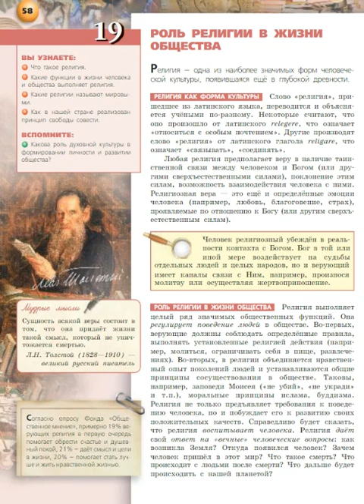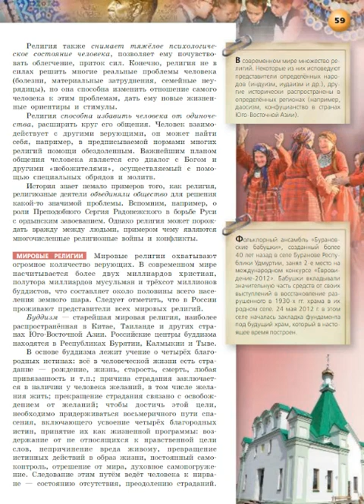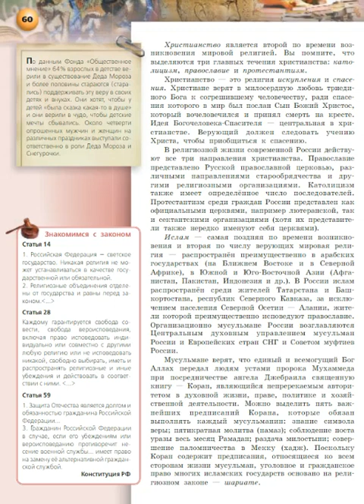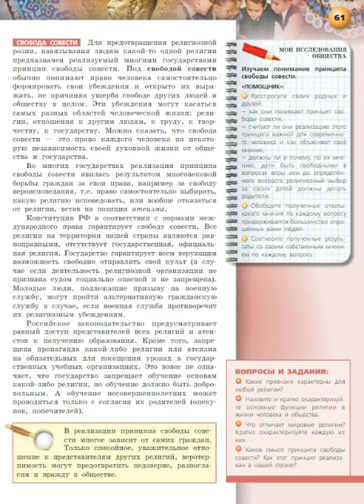Обществознание 9к §19 Роль религии в жизни общества